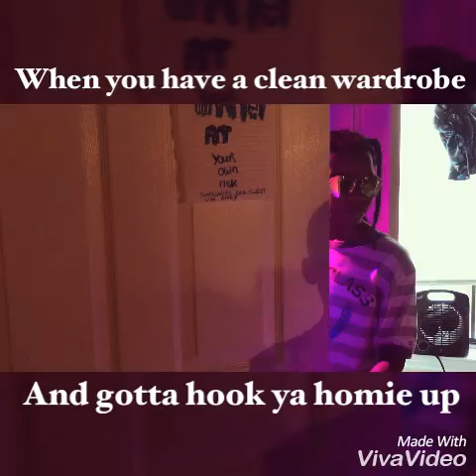Mastamind Productions presents:"That moment when"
Short skits and real life situations parody